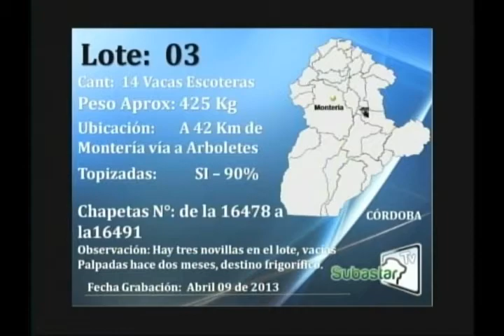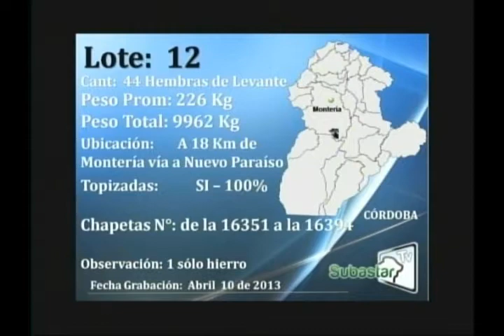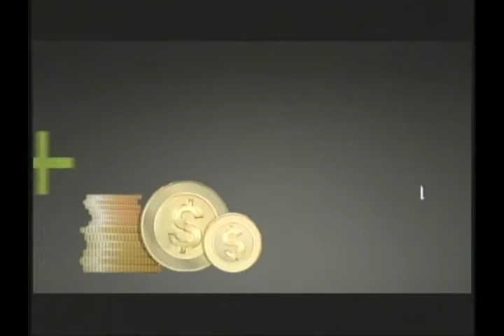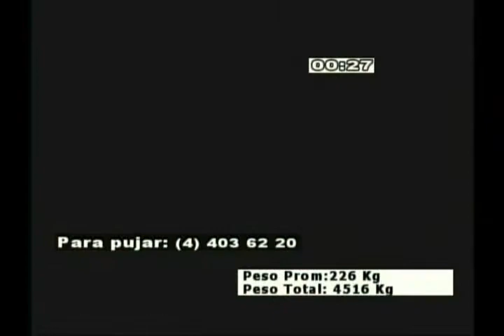Parte 1 SUBASTAR TV ABRIL